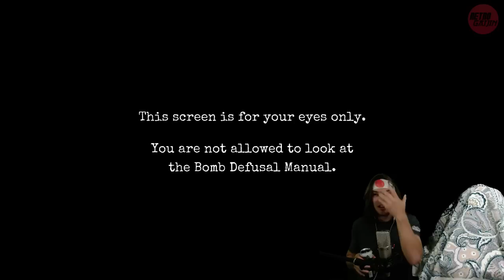RetroGaijin VS Keep Talking and Nobody Explodes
RetroGaijin and RetroPeter diffuse their first bomb, with nothing but dumb luck.